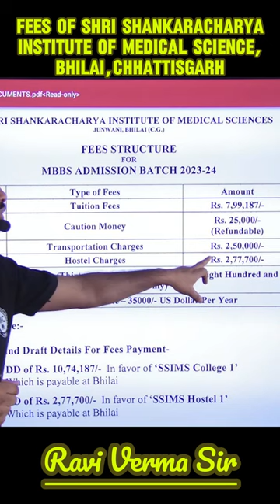Fees of Shri Shankaracharya Institute of Medical Science, Bhilai, Chhattisgarh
fees of private medical college of chhattisgarh

🎯 PAT
🎯 CGPET
🎯 NTSE
🎯 Crash Course
🎯 Summer Course
🎯 Dropper Course
🎯 Regular Course